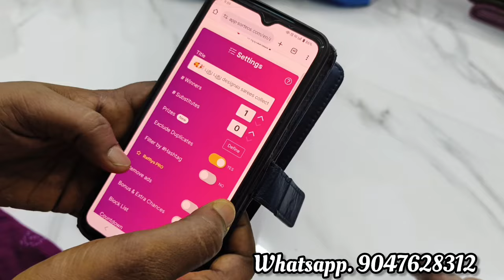😍🌺 4sன் அதிரடி offer விலையில் mixed sarees collection 🌺🥰| 27 April 2024| Elampillai sarees rs.400